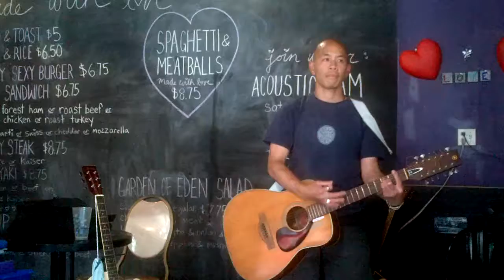We Are Called To The Royal Priesthood: Chris Fung{ original}